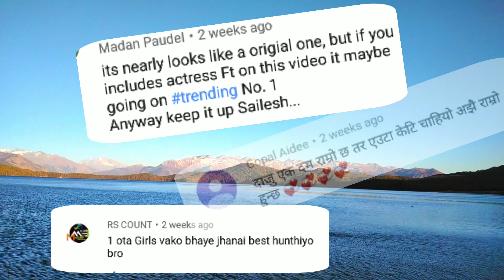"Rahar Chha Sangai" - Captain Movie Song 2019 || Teaser ¦¦ Cover -HP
- Full Cover video come with ladies with your demand & comment to, i make cover video with ladies so guyzz keep supporting keep loving...thanks //
Rahar chha sangai cover video // By Hamal production
 Ft. Yo Yo Sailesh Hamal, Tika Malla Thakuri, Kanti Hamal

To see my new video first.

I will upload vines..
I make you laugh.
So Thank you.